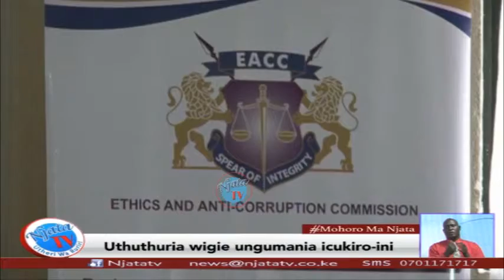Njata Tv News 20:9:2016